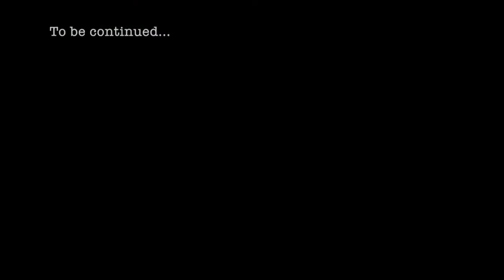the hoops life of joey ney - part[3] - a look back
After  2 years in Ehingen,
57 games and 1250 minutes
played, Joey will move on.

It's time for a look back...

Audio Track: "Millions Of People" by Vherbal for Anno Domini Beats